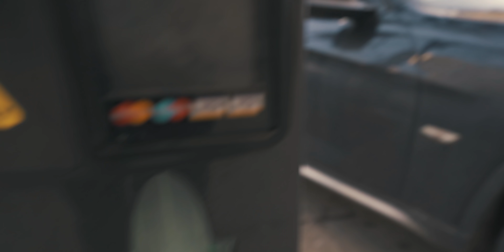Pierwsza Gitara W Życiu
Dziś wybieramy pierwszą gitarę akustyczną dla mojego wieloletniego kolegi Łukasza, ENJOY!

Produkcja/montaż:
Maciej Karbowski